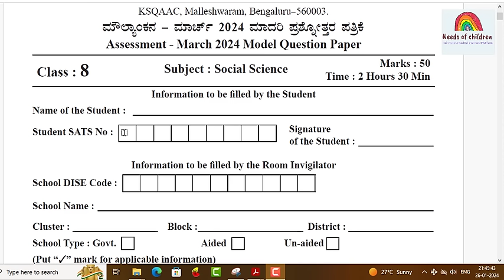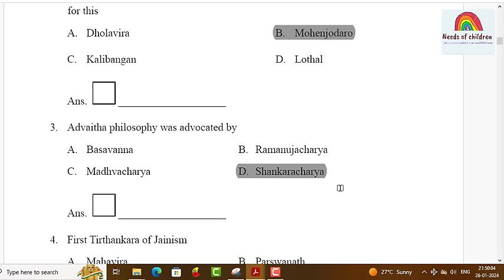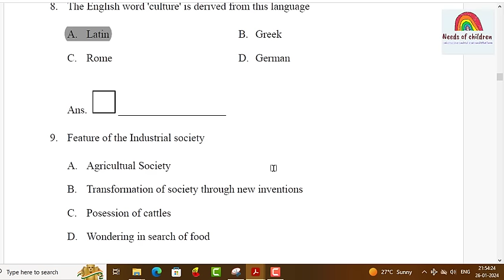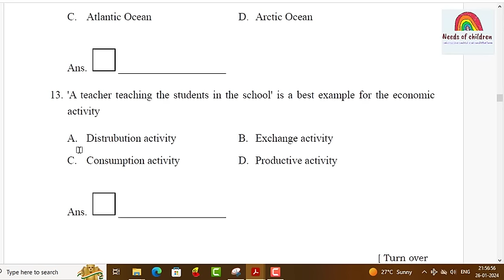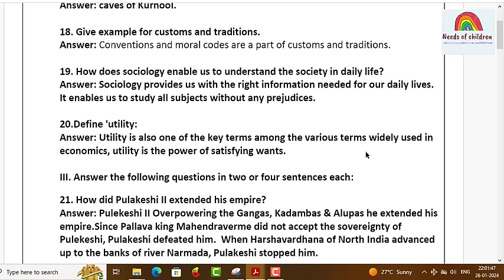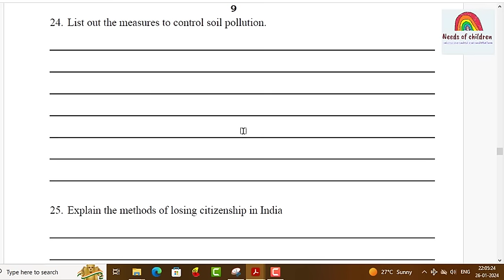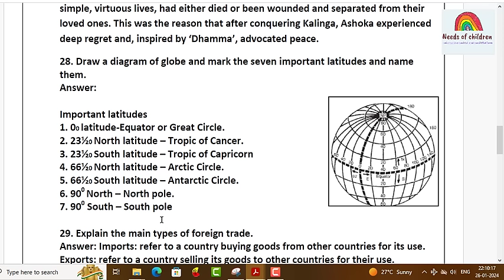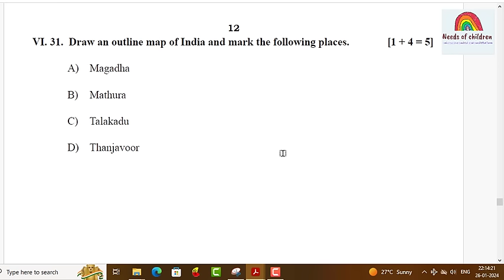8th STD|Social Science|Public Exam question paper 2024|ಸಮಾಜ ವಿಜ್ಞಾನ| Depertment Model Question Paper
This Video Covers the Topic about 2024 Social Science English Medium Model Question Papers Released By Karnataka School Examination And Assessment Board -2024 with Key Answers
This Video covers the topic about 5 th and 8th Public Exam 2023-24 Model Question Paper releaesd by Department.
Dolwnload Model Question Paper Here

First one Multiple Choice question correct answer is Buddha Charita
by miss it's become Mudrarakshasa